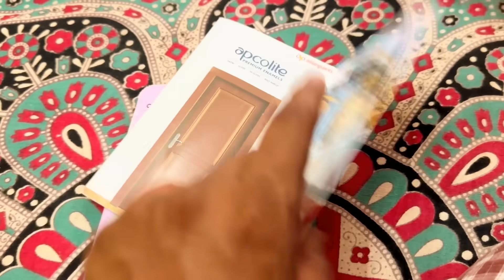దయచేసి నా కలర్ గురించి పర్సనాలిటీ గురించి బ్యాడ్ గా మాట్లాడొద్దు🙏 డైలీ రొటీన్ vlog